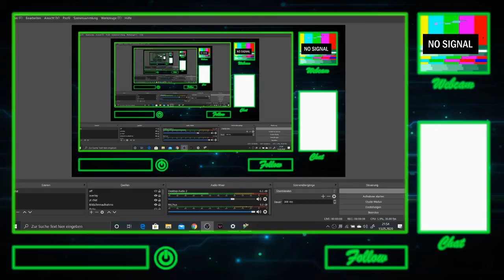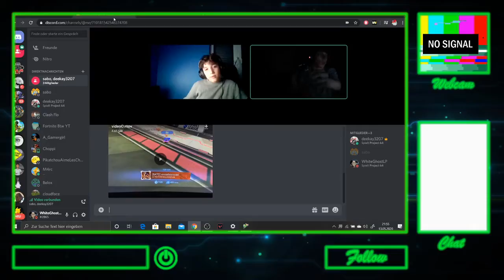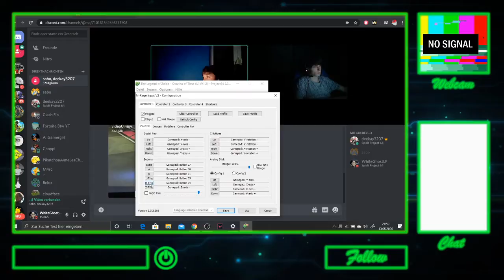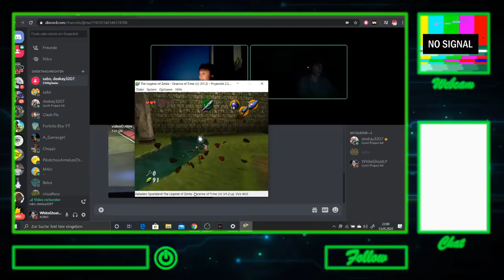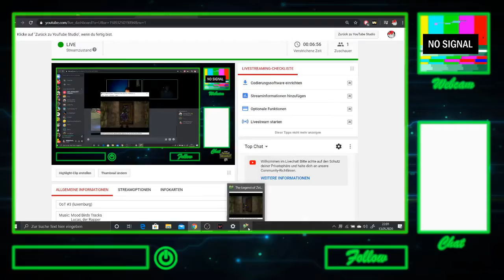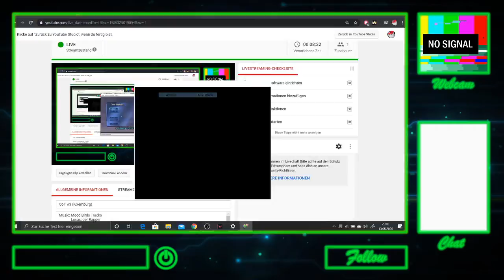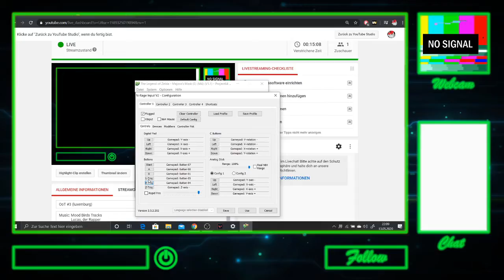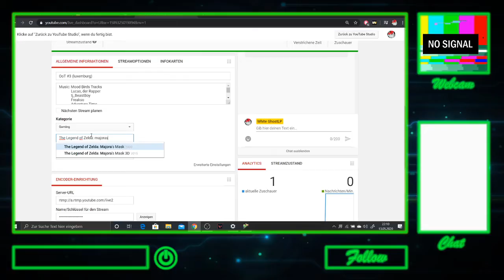Majoras Mask #1 (luxemburg)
Lucas, der Rapper
             tj_BeastBoy
             Freakso
             Adventure Time
             Steven Universe
             Star vs the force of evil